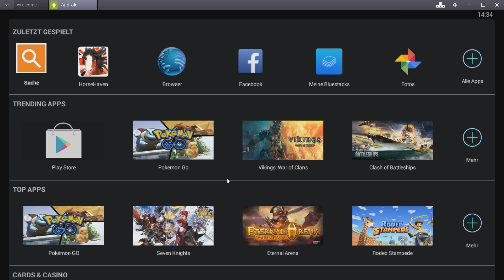Horse Haven - World Adventures: Die Fortschritte der Woche #232 | Let's Play ★ [DEUTSCH]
Let's Play Horse Haven - Horse Adventures mit zaaap![DEUTSCH/GERMAN]

Horse Haven - New Adventures ist ein Handyspiel und sowohl für iOS und Android verfügbar. Baut eure eigene Ranch auf, züchtet verschiedene Pferde und tretet online gegen eure Freunde an.

► KOSTENLOSE App